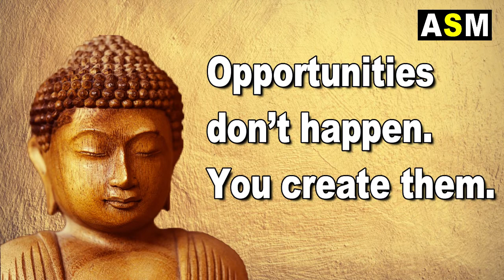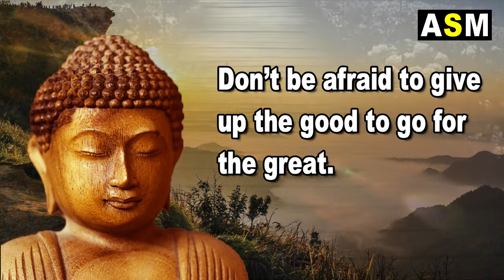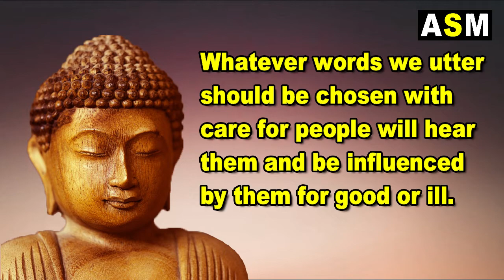Great Buddha Quotes that will Change Your Life | Buddha Quotes on Life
Great Buddha Quotes that will Change Your Life